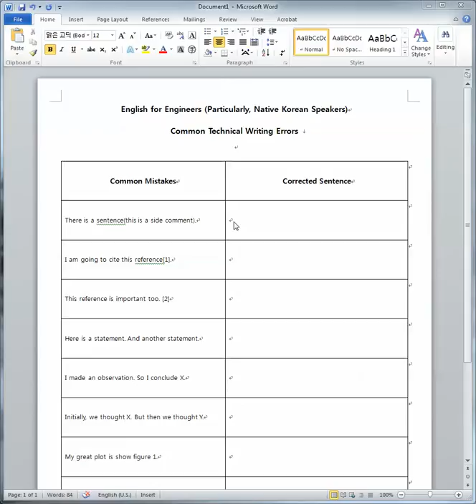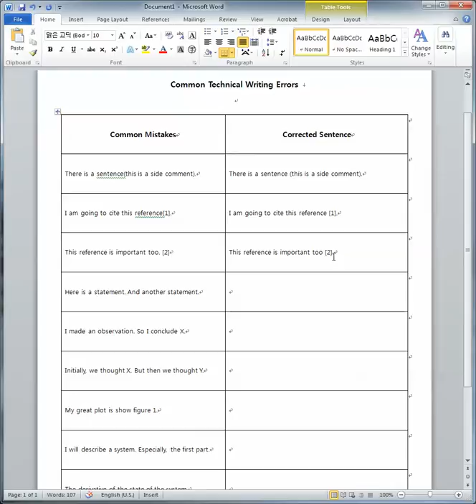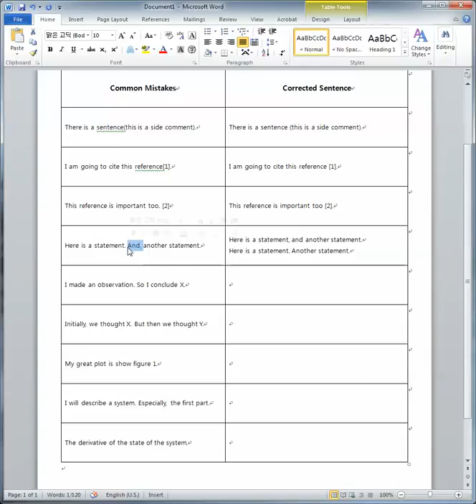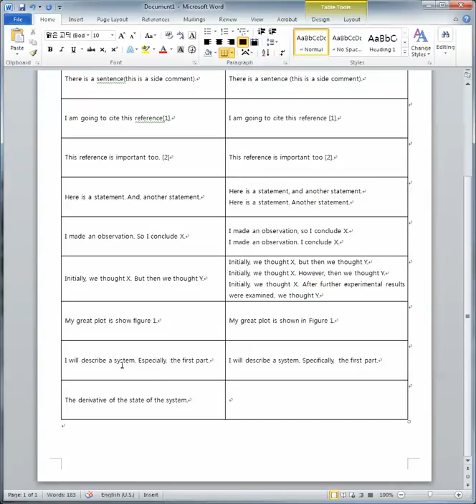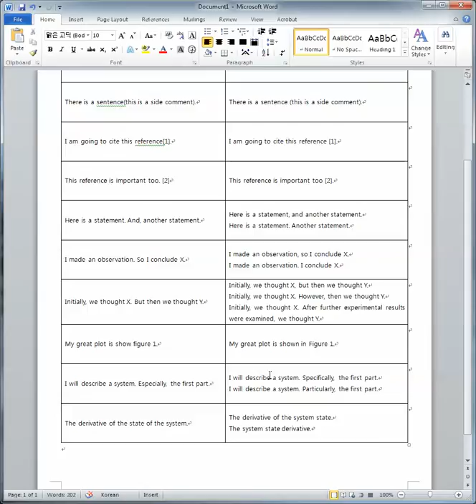English For Engineers - Common Technical Writing Errors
This series is aimed at engineering students (particularly, native Korean speakers). This video covers some basic technical writing errors that I commonly found in my students' writing, and provides appropriate corrections.